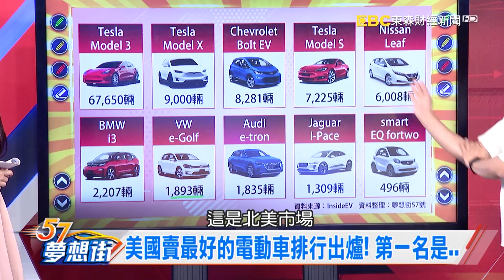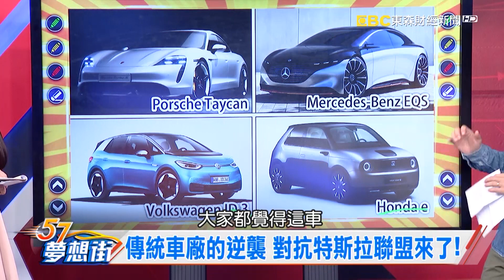傳統車廠的逆襲 對抗特斯拉聯盟來了！《夢想街57號 預約你的夢想 精華篇》20190930 李冠儀 謝騰輝 鄭捷 蔡崑成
車壇排行榜揭曉 最保值、最可靠車款全都露！
Tesla出征紐柏林 成績比Taycan快20秒？
誰才是最速代表？ 紐柏林各級距王者出列！
美國賣最好的電動車排行出爐！第一名是…
傳統車廠的逆襲 對抗特斯拉聯盟來了！